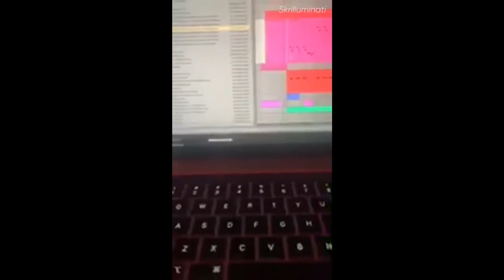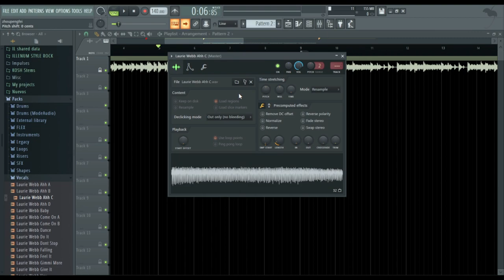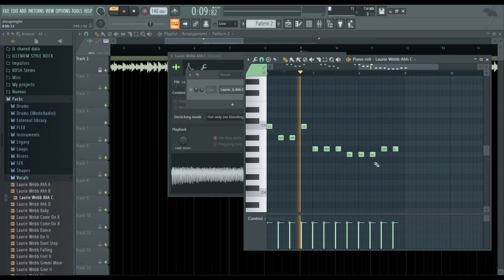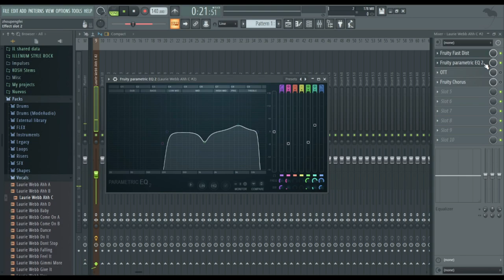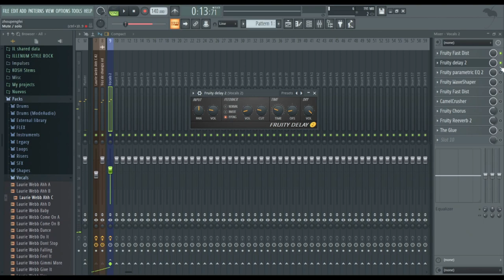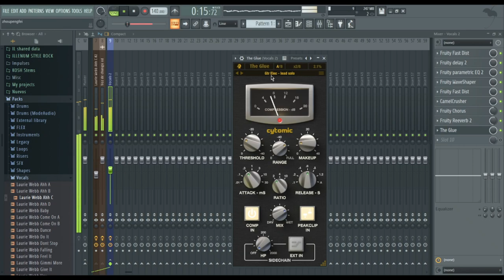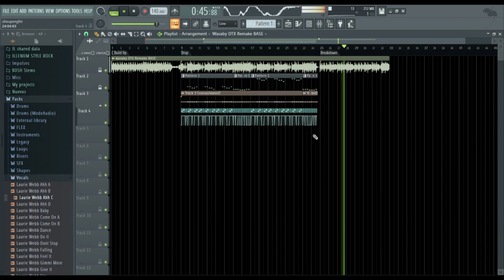Como hacer el actual vocal chop de SKRILLEX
Skrillex - Wasabi ID (Deltha X Remake)

Written by Skrillex. I recreated this unreleased song from a live video from Skrillex´s Instagram